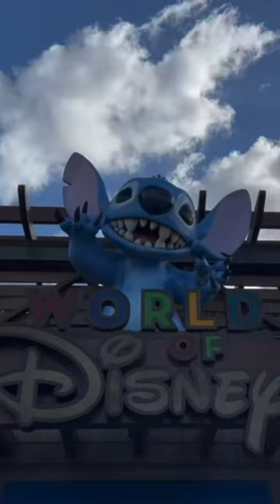DISNEY SPRING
A few moments in Disney spring,